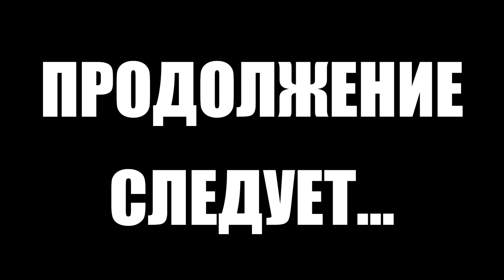Тарков прокачка с нуля. Путь со дна 3. День 8 Escape from Tarkov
В этом выпуске выполнены следующие квесты в Тарков:
1. Компромат (Прапор)
2. Операция "Водолей". Часть 2 (Терапевт)
3. Садоводство. Часть 3 (Механик)